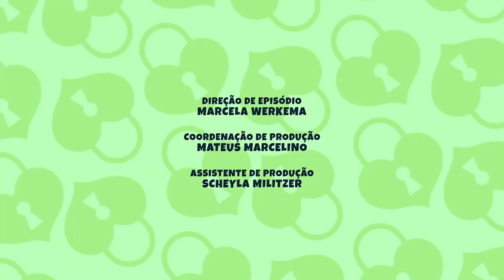Cineminha Turminha do Animazoo - 1 Hora de Desenhos Musicais Animados Educativos e Divertidos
Assista o Cineminha dos Filhotes da Turmiha do Animazoo - 1 Hora de Desenhos Musicias Animados Educativos e Divertidos para crianças e bebês

Desenhos Infantis com Clipes Musicais Infantis Divertidos e Educativos dos filhotes do Animazoo que ensinam de forma lúdica e simples os princípios da boa infância
Siga a gente no instagram: @animazoo_brasil

Conheça o YouTube Kids